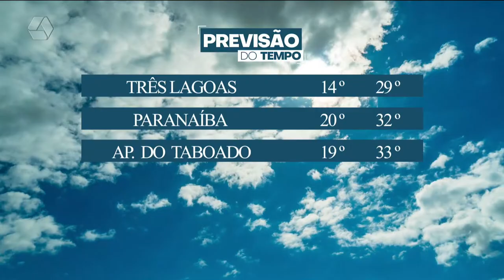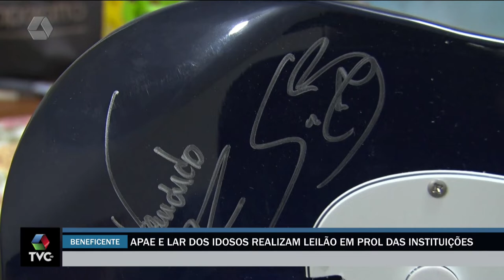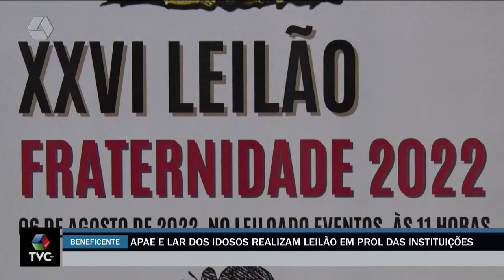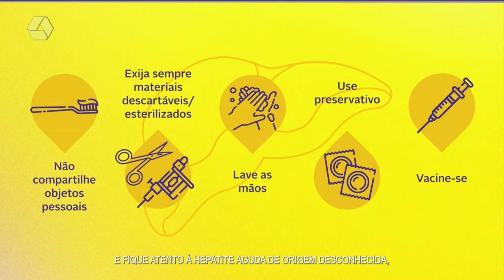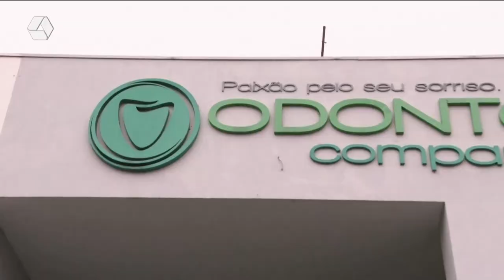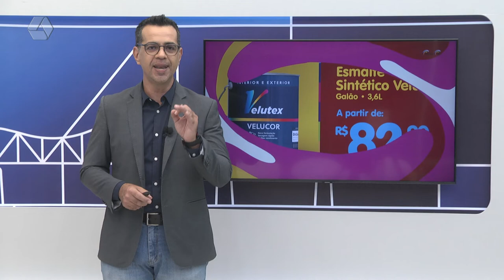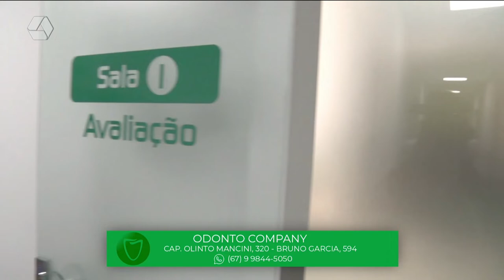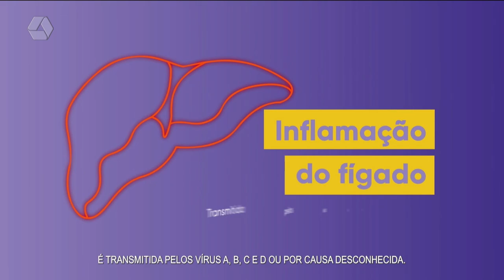TVC Agora 29/07/2022